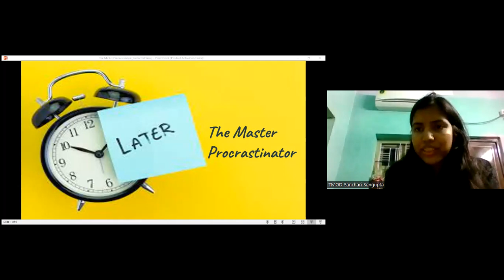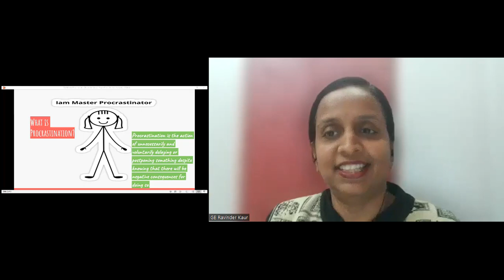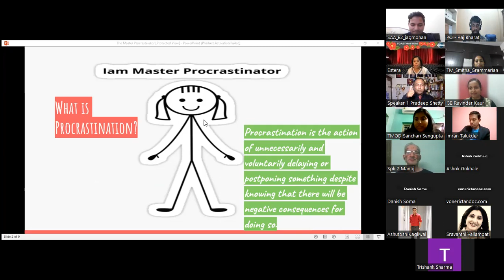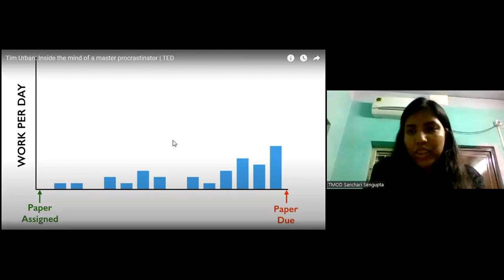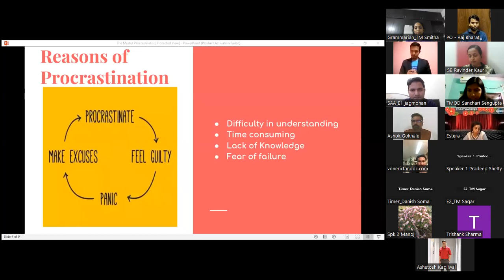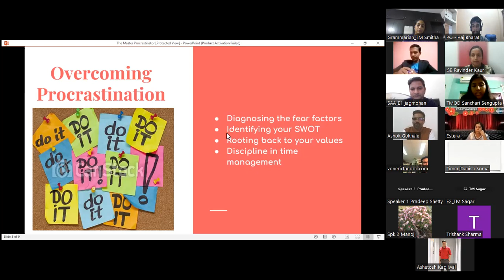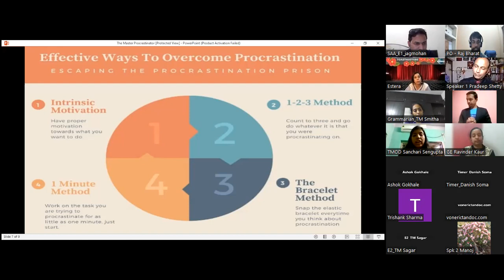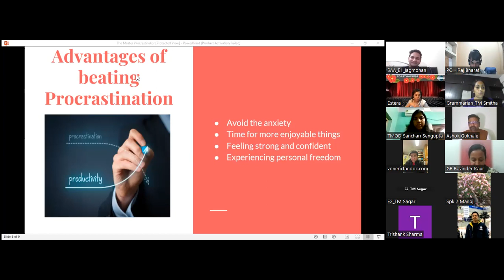Joint Meeting - Chalk&Duster (Dist 98) and TCS Maitree Grandeur (Dist - 124)